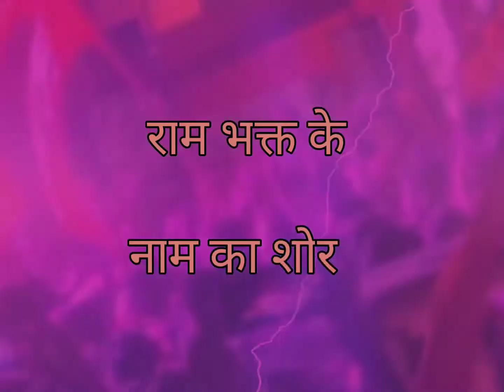Ram Navami Status / Ram Navami Status 2022 / Jai Shree Ram Status / Bajrang Dal Status / Ram Navami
shree ram status video 🚩 ram navmi status video hazaribagh 🙏 bajrang dal status 🚩🚩🙏🙏

Ram Navami,
 Ram Navami Status,  Ram Navami Status 2022, Happy Ram Navami Status, Ram Navami Status 2022, Ram Navami Black Screen Status,
Ram Navami Black Screen 4K Status,
Ram Navami Black Screen Status 2022, Ram Navami Black Screen WhatsApp Status,
Ram Navami Black Screen Lyrics Status, Ram Navami Lyrics Status,
Ram Navami Status 2022 New,
Ram Navami Status 2022 4k,
Ram Navami 2022 Status Video,
Ram Navami Status 2022  Status 2022, Happy Ram Navami Status 2022,
Happy Ram Navami 2022 Status Video, Happy Ram Navami 2022 Status,
Happy Ram Navami 2022 Status New,
Ram Navami Coming Soon Status, Ram Navami Coming Soon 2022,
Ram Navami WhatsApp Status Ram Navami WhatsApp Status Hindi,
Ram Navami Status Editing Alight Motion, Ram Navami Status Editing Kinemaster, Ram Navami Status Bhojpuri Pawan Singh, Ram Navami Status Editing,
Ram Navami 2022 Status,
Ram Navami Status Video 2022,
Ram Navami Status Video,